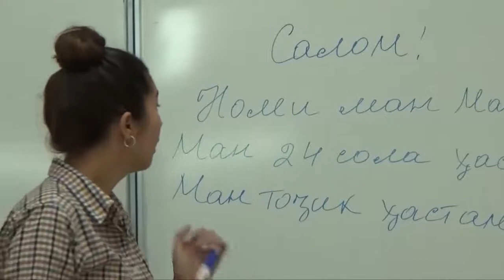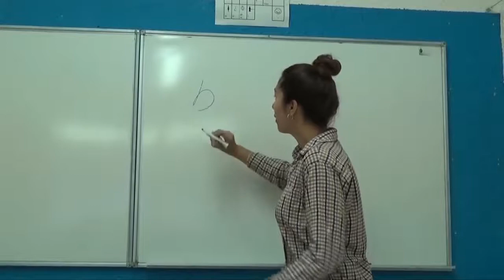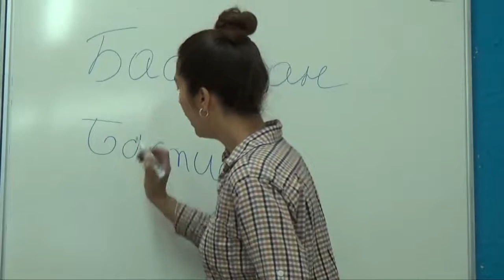Si c'était vous - Comment j'organise la première rencontre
Cet extrait nous fait vivre la confrontation à l’apprentissage d’une langue étrangère. En tant que formateurs, nous nous retrouvons dans une situation similaire à celle que connaissent des apprenants. Il nous montre tout l'enjeu lié à l'approche pédagogique adoptée par le formateur.
La vidéo commence par un exposé de type « magistral ». Que ressentons nous face à cette manière d'enseigner… ?
Dans un deuxième temps, la méthode change et devient interactive. Elle fait référence à des situations telle que dire son prénom puis l'écrire. Notre ressenti, lui aussi, change et nous devenons acteurs : nous commençons à relier des mots, des phrases avec une signification.

Doc en stock, accompagner un apprentissage partagé et réussi du français

Vous vous lancez dans l’apprentissage du français auprès de personnes migrantes ?
Ce site vous propose des premiers repères et ressources pédagogiques pour alimenter la mise en place de votre activité.

Doc en Stock est une plateforme animée et alimentée par les Centres Ressources Illettrisme Analphabétisme issus des régions Auvergne-Rhône-Alpes, Nouvelle-Aquitaine, Centre, Normandie, Occitanie, Provence-Alpes-Côte d’Azur.